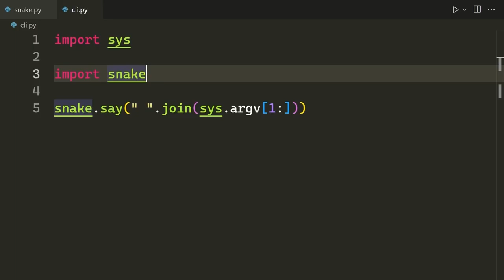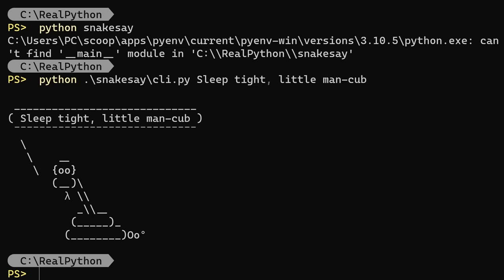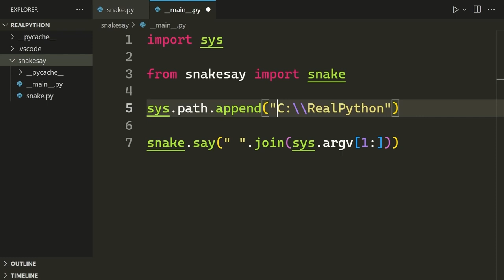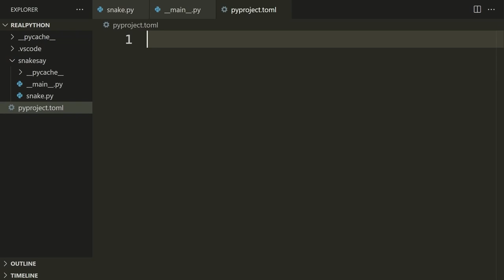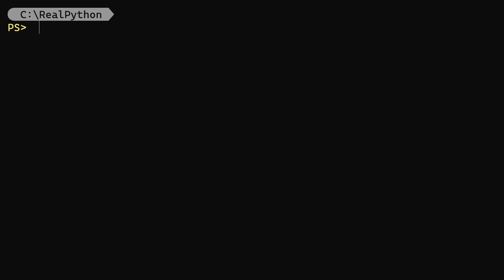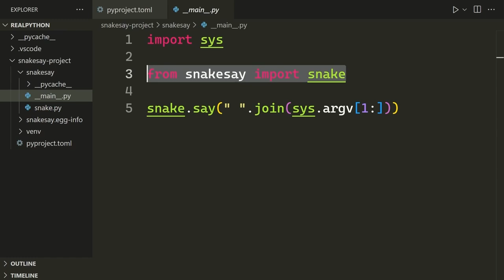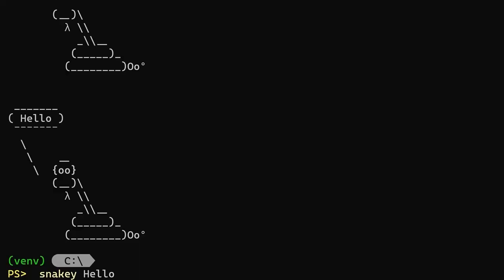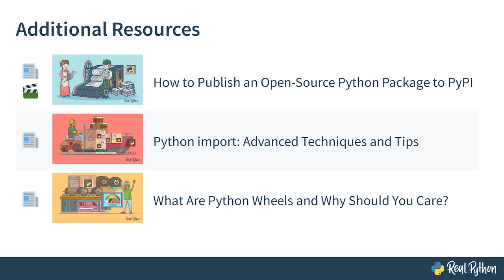Packaging Your Python Code With pyproject.toml | Complete Code Conversation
Learning how to package your code can seem overwhelming. This complete 52 minute conversation takes you through the steps one at a time, using modern best practices.

In this Code Conversation, you’ll follow a chat between Ian and Geir Arne demonstrating the relatively new, officially sanctioned way of setting up your Python projects using a pyproject.toml file and installing your package with pip. This offers nice benefits, such as:

- Being able to call your project from anywhere
- Playing on the same team as the import system
- Allowing for consistent imports
- Having one file that’ll work for many build systems

This is the complete conversation but the course is hosted here, if you want to learn more or find additional resources:

And you'll learn how to:

- Structure files and folders in your project
- Understand different ways to run your script
- Explore how the import system works
- Explore the Python packaging world
- Write a pyproject.toml file to configure your package
- Install your pacakge with pip